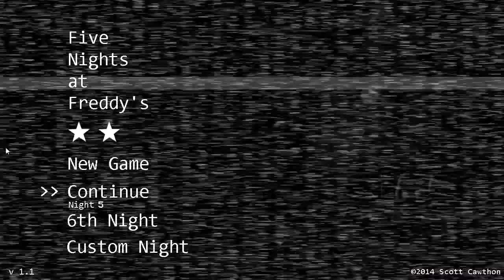[아이스크림 샌드위치] Five Night At Freddy's 1 8탄